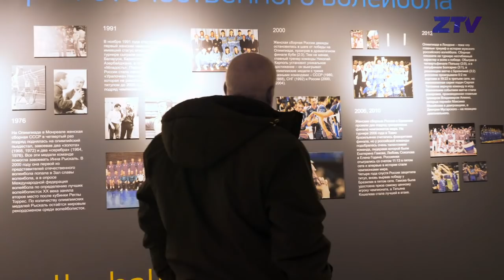Есть первая домашняя! «Зенит-Казань» - «Динамо» (Москва) | Highlights. Zenit-Kazan - Dinamo (Moscow)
Казанский «Зенит» одерживает первую  победу на своей площадке в матче против московского «Динамо». Эмоций победного матча, комментарии игроков и тренеров команд в новом сюжете ZTV